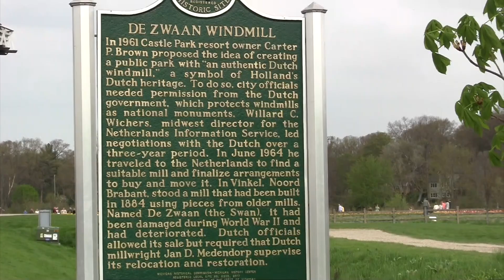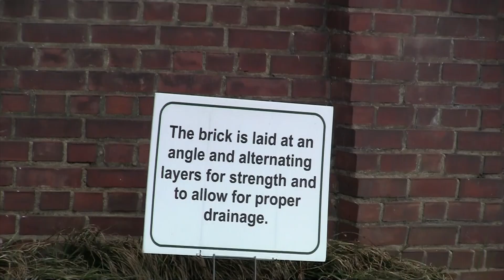Holland, Michigan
Our visit to Holland during the Tulip festival, May 2022.